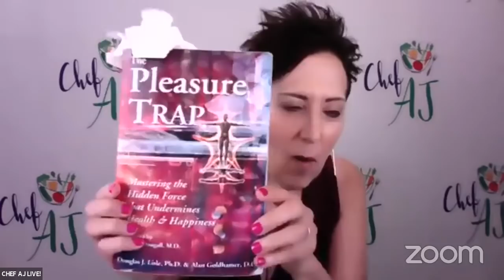Chef AJ Live! | Dr. Alan Goldhamer’s Diabolical Health Basketball Strategy vs. Dr. Doug Lisle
MY LATEST BESTSELLING BOOK:

Dr. Goldhamer's book The Pleasure Trap:

Dr. Alan Goldhamer is the co-founder of TrueNorth Health Center, a state-of-the-art facility that provides medical and chiropractic services, psychotherapy and counseling, as well as massage and bodywork. He is also director of the Center's groundbreaking residential health education program.

After completing his chiropractic education at Western States Chiropractic College in Portland, Oregon, Dr. Goldhamer traveled to Australia, where he became licensed as an osteopathic physician. He is the author of The Health Promoting Cookbook and co-author of The Pleasure Trap: Mastering The Hidden Force That Undermines Health and Happiness.

If you enjoyed today's Q & A you might also enjoy these video of Dr. Goldhamer:

Welcome to the Sebastapol Showdown!
This will be the Ultimate Test!  Will that piece of carrot cake eventually bring Dr. Lisle down?

Dr. Doug Lisle and Dr. Goldhamer. co-authors of The Pleasure Trap, and best friends for over 50 years discuss health, basketball and their 50 year friendship.

To get their book The Pleasure Trap: